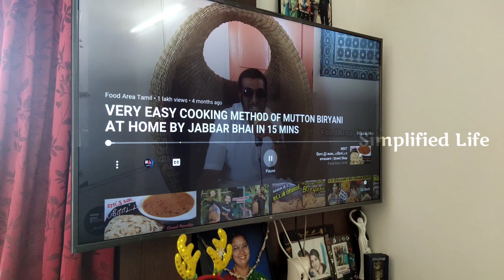Jabbar Bhai Mutton Biriyani | Husband's Birthday | Hubby cooking mutton biriyani for the first time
If you like this video, please do like it, share it with your friends and family and do subscribe to my channel and make sure to press the bell icon to get notification whenever I post a video.

Pattinapakkam Fish Market:
Lockdown pattinapakkam fish market| Parala fish cleaning & cutting | Dolphin head fish | Mahi Mahi fish| pattinapakkam fish market

Sunday vlog | cooking parala fish | A simple Morning to Evening vlog | A rainy evening | Tamil Vlog

மீன் குழம்பு மீன் ஃப்ரை | morning to afternoon vlog | rainy day vlog | tips to store fish For long